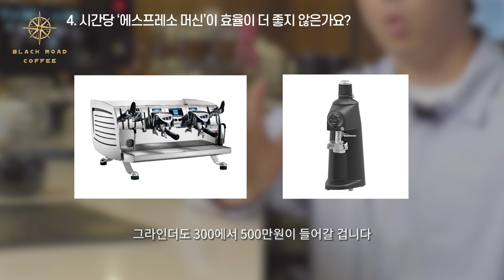카페창업 비용은 아끼고, 성공확률은 높여주는 최고의 방법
영상에 나왔던 농도 측정기 '디플루이드'

타임라인
00:00 오프닝
00:23 시작
00:44 1. 왜 카페가 망하게 될까요?
03:24 2. 커피는 잘 모르지만 시작해도 되나요?
04:23 3. 핸드드립은 손님이 받기까지 오래 걸리지 않나요?
05:24 4. 시간당 '핸드드립'보다 '에스프레소 머신'이 효일이 더 좋지 않은가요?
06:45 5. 핸드드립을 한다면 어떤 단점이 있나요?
07:51 6. 잘 되는 곳들이 있나요?
09:22 마무리